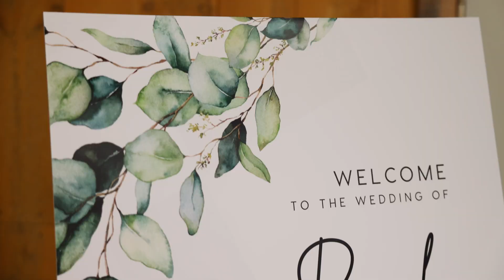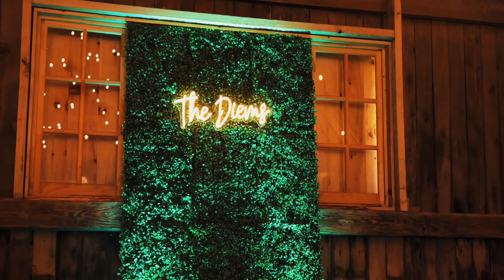The Diems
All rights for music were acquired.